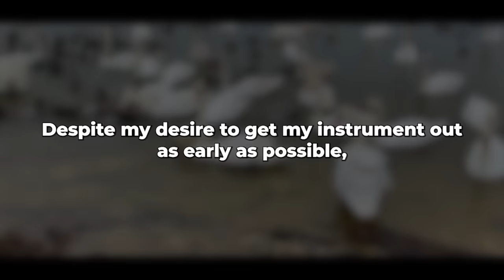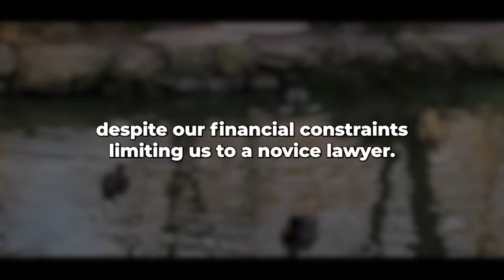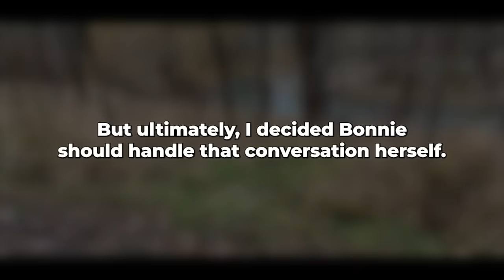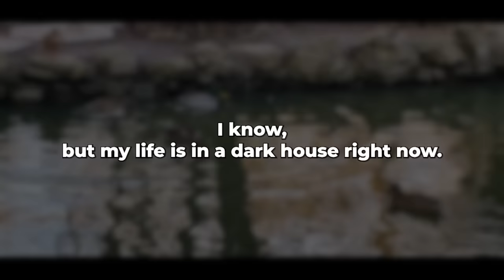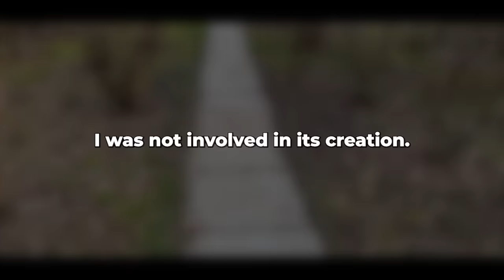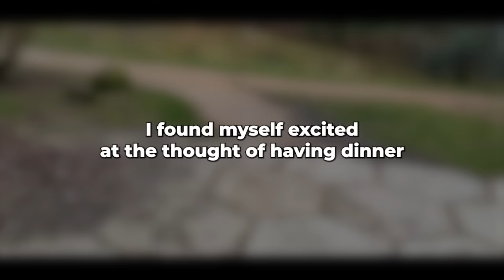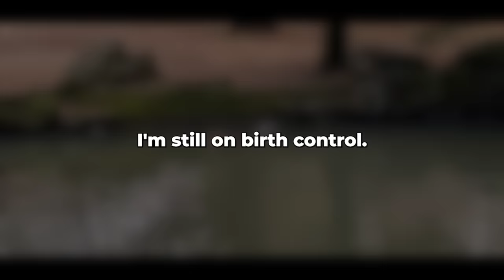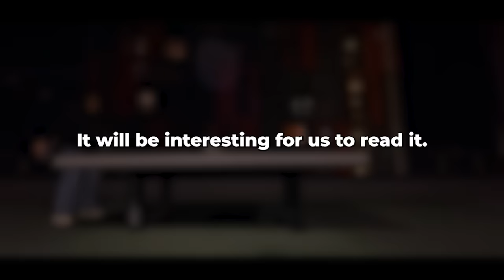My wife went on dates with two men and ended up in the hospital… I had nothing to do with it!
The inspiration for the idea and motive was: moreandmore